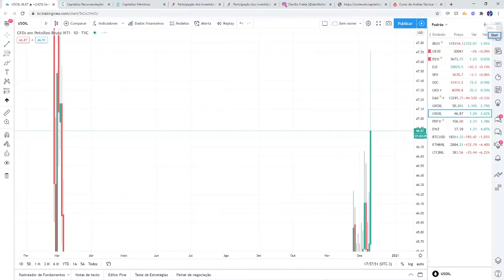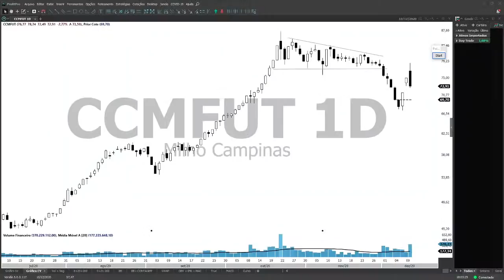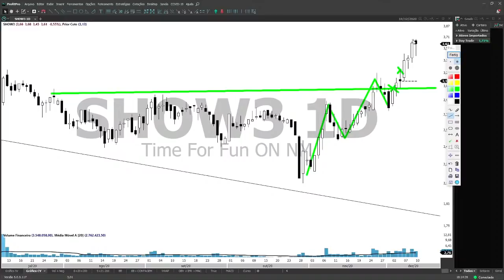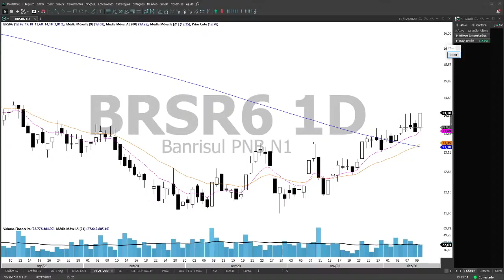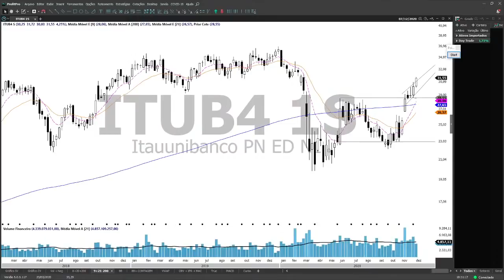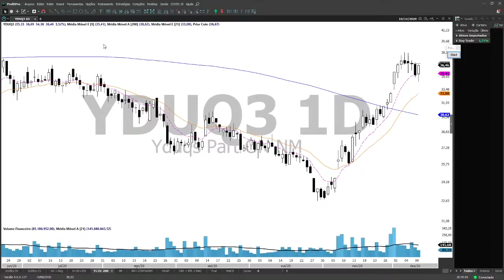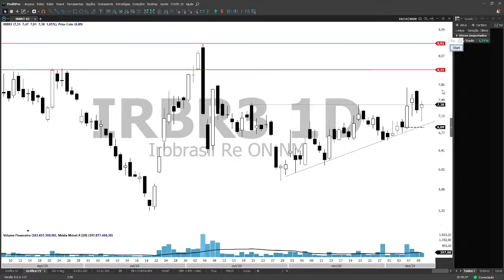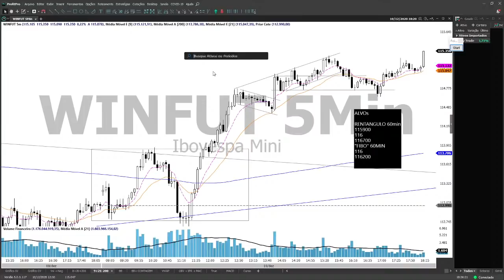Fechamento dia 10/12/2020 - Petróleo, Minério e Bancos puxam o Ibovespa, que agora mira 118K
Curta e compartilhe! Analistas Responsáveis Danillo Sinigaglia Xavier Fratta CNPI-T EM-1795 Daniel Karpouzas Barcellos CNPI EM-1855 Atenção Leia nosso Disclosure antes de investir